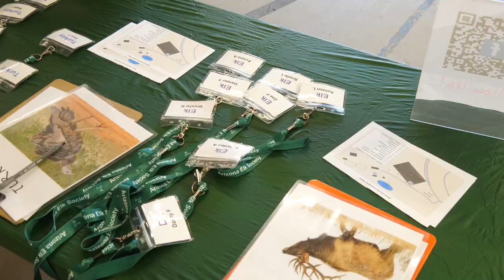Wapiti Weekend 4 2 24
Every year families from all over Arizona sign up their children for two AH-MAZING days of jam-packed fun. Families camp with either their tents, RV’s or trailers and are welcome to set up anytime on Friday. First come first serve style and please note that it is dry camping only.